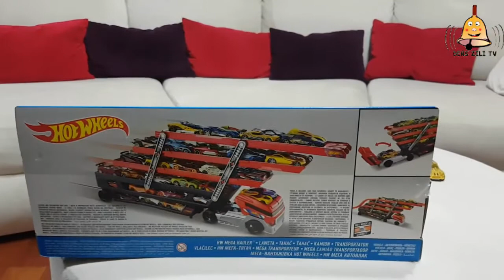Hot Wheels 50 Oyuncak Arabalı Mega Tır-Hot Wheels Mega Hauler Unboxing Trailer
Hot Wheels 50 araba taşıyabilen mega taşıyıcı tırı oyuncak mağazasından aldık ve kutu açımını gerçekleştirip ilk oyunumuzu oynadık.
Mega Eğlenceler için Mega Tır!

Daha büyük maceralar için Mega Tır! Yeni arabalar Hot Wheels Mega Tır’a geliyor. Bu kocaman tır genişleyebilen 6 kademesiyle 50’den fazla araç kapasitesine sahip. Ve bu sadece bir başlangıç!

Bağlanabilme Özelliğine Sahip Set!

Harika özellikleri sayesinde Mega Tır ile eşsiz bir macera! Turuncu pistlere bağlanabilme özelliği sayesinde macera dolu bir yarışa hazır olun! En sevdiğiniz araçları seçin, yükleyin ve başlayın!Baba oğul hot wheels mega taşıyıcı tır ile eğlenceli oyun iyi seyirler.
Mega Trolls for Mega Fun!

Mega Tır for bigger adventures! The new cars come to the Hot Wheels Mega Truck. This huge truck has more than 50 vehicle capacities with 6 levels that can expand. And that's just a start!

Set with Connectivity Feature!

Mega Tir is a unique adventure thanks to its wonderful features! Get ready for an adventurous race thanks to its ability to connect to the orange tracks! Choose your favorite tools, upload and start!
Hot Wheels We bought it from the mega-carrier thriller store that could carry 50 cars, and we played the first game with the box opening. Dad son watches good game of fun with mega carrier truck with hot wheels.
Sizlerin yorumları gelişimimiz açısından çok önemli.Değerli yorumlarınızı videolarımızda görmek bizleri mutlu edecektir.  Diğer videolarımız için kanalımıza buyrun:

Your comments are very important in terms of our development. We will be happy to see your valuable comments in our videos. For our other videos, here's my channel